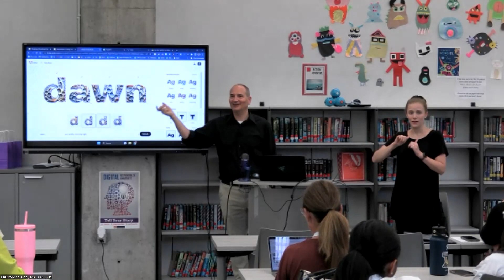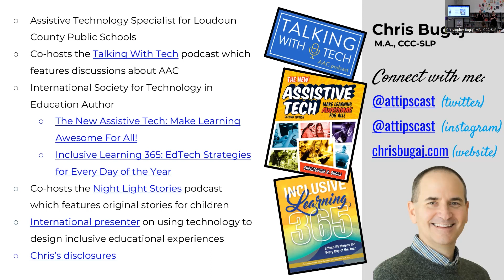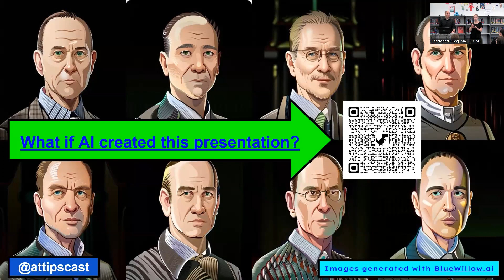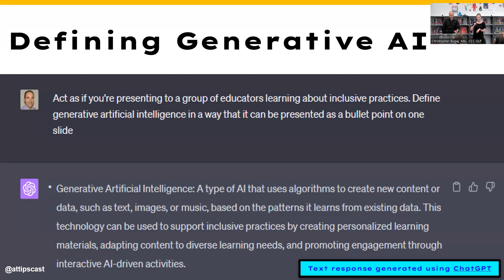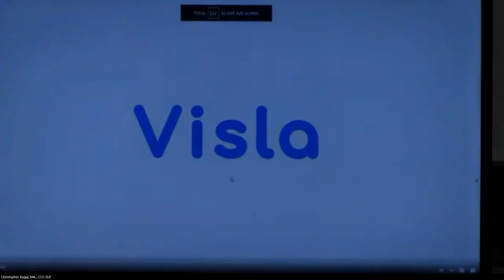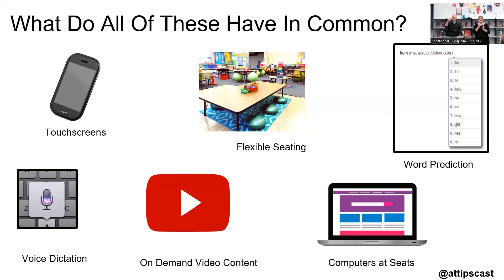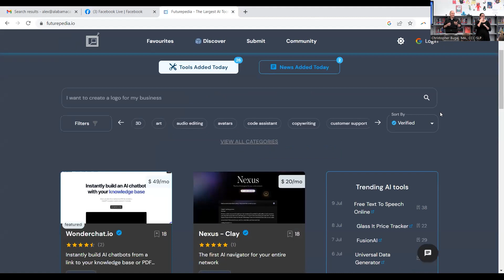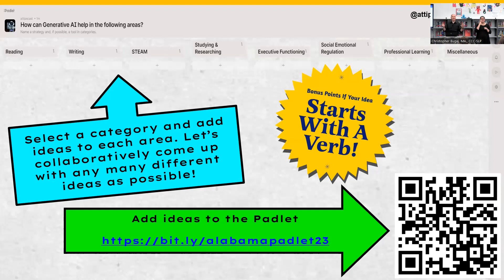Designing Educational Experiences Using Generative Artificial Intelligence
Designing Educational Experiences Using Generative Artificial Intelligence with Christopher Bugaj, MA., CCC-SLP